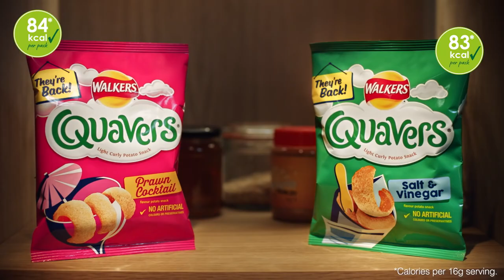Walkers Crisps | Quavers flavours that take you back 2 📺📺tellyads